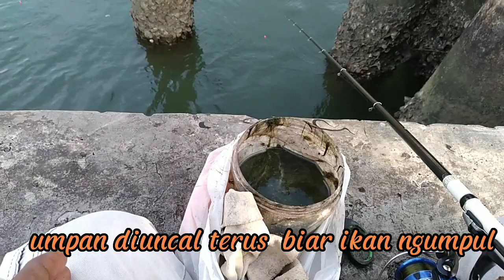mancing BLANAK kiper NGAMUK streik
Hiburan mancing Blanak sore hari tapi kroyok kiper sampai heboh jadi tontonan banyak orang